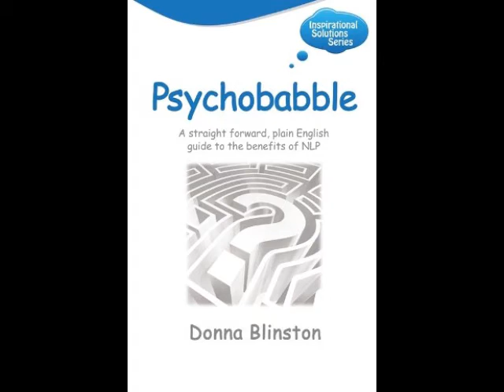The NLP View: Martin Shervington Explains How to Ride the Waves of Life With NLP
The meaning of success really depends upon the goals and aspirations of an individual. While some focus on the material things in life, others focus on area that they feel are substantial and more fulfilling such as balance, inner harmony and healthy relationships. Often, people will seek out new methods for self-improvement but become frustrated because there doesn't seem to be one quick fix that will work for everyone. That is why an assessment of your own behavior, body language and communication are key.
Neuro linguistic programming (NLP) is an approach to communication, personal development, and psychotherapy. The title refers to a stated connection between the neurological processes ("neuro"), language ("linguistic"), and behavioural patterns that have been learned through experience ("programming"). NLP is capable of providing people with resources that they need to cope with every circumstance. In Martin Shervington's new book, Life: You Can't Stop The Waves But You Can Learn How To Surf, he takes the essence of many personal development approaches (including NLP) and turns it into a fun journey of self discovery. Covering everything from money, to relationships, to the hidden potential of the mind, you will be able to make real life changes that really last.

Listen to this segment of The NLP View Radio Show, as host, Donna Blinston is joined by author, Martin Shervington to discuss their best-selling book, Life: You can't stop the waves but you can learn how to surf.

Unless otherwise indicated, all materials on these pages are copyrighted by the The Organic View Radio Show. No part of these pages, either text or image may be used for any purpose other than personal use. Therefore, reproduction, modification, storage in a retrieval system or retransmission, in any form or by any means, electronic, mechanical or otherwise, for reasons other than personal use, is strictly prohibited without prior written permission. The identifier "The Organic View" refers collectively to The Organic View Radio Show, TheOrganicView.com, The Organic View Network, and The NLP View. General inquiries should be directed to our Web feedback box, info(@)theorganicview.com or from the contact form at the top of most pages on our